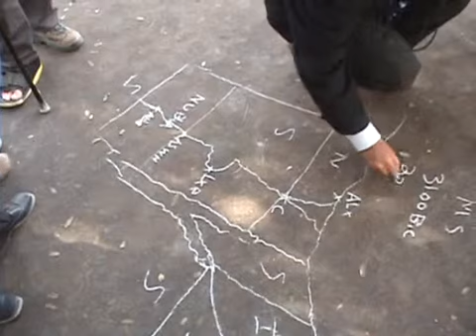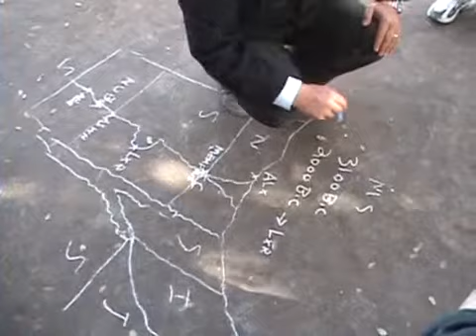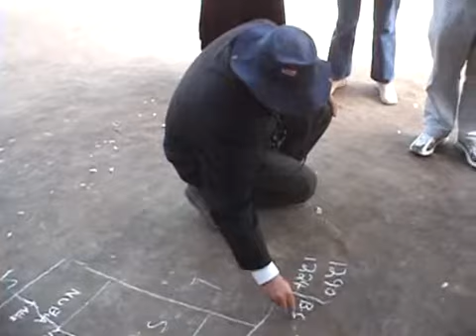Memphis and the Pyramids at Saqqara and Giza, Egypt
These UNESCO World Heritage Sites were inscribed on the List in 1979, the second year of its existence.  They were filmed by me in 2005.